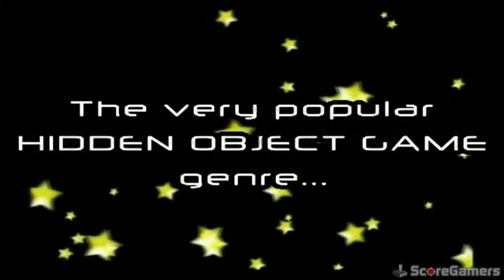"Aha! I Found It!" Hidden Object Game WiiWare Trailer